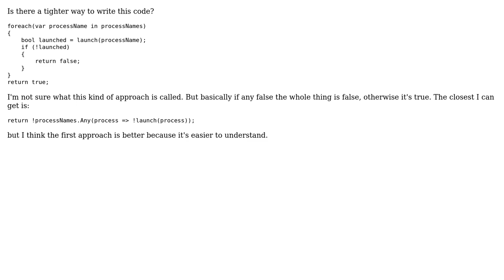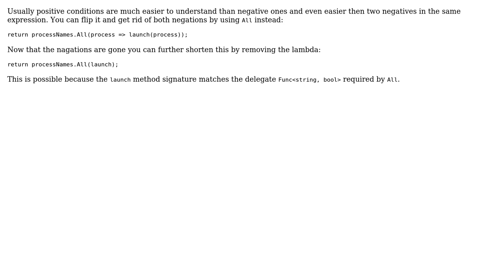Return true from enumerable that calls function unless that function ever returns false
Code Review: Return true from enumerable that calls function unless that function ever returns false

With thanks & praise to God, and with thanks to the many people who have made this project possible! | Content (except music & images) licensed under CC BY-SA | Music | Images & others | With thanks to user user875234 user t3chb0t user 200_success and the Stack Exchange Network Trademarks are property of their respective owners. You are responsible for your own actions.